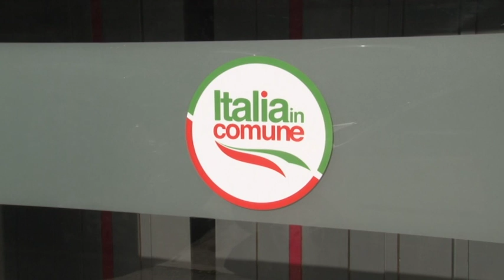Italia in Comune si presenta a Pescara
La Lista Italia in Comune si presenta a in vista delle elezioni europee del 26 maggio ma non esclude la presentazione di una lista per le comunali di Pescara. L'iniziativa è stata illustrata dalla parlamentare europea, ex M5S Daniela Aiuto